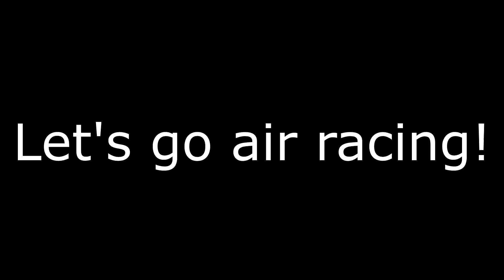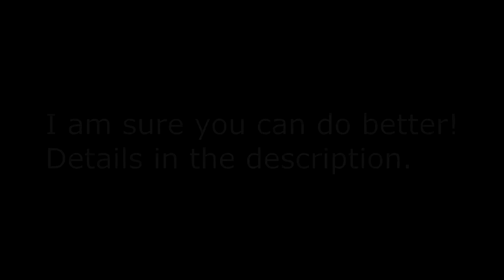Let's fly the Manley Air Race - Kerbal Space Program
If you want to beat my time, visit the link above, download the quicksave and have fun!

I really recommend using a joystick... this was my 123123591th attempt using keyboard input.